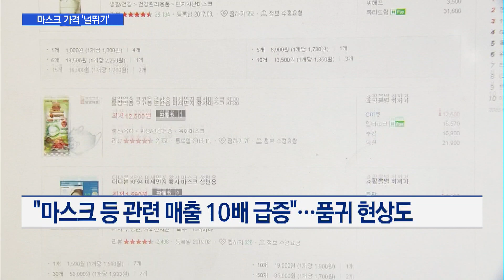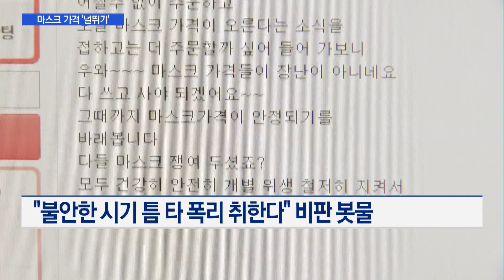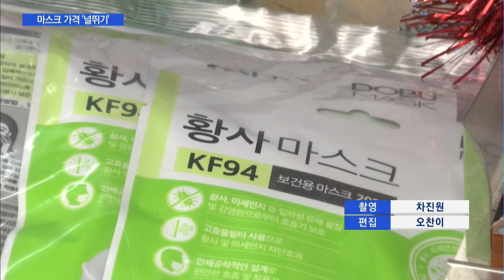"눈 깜짝하니 가격 2배 올라" 마스크·손세정제 가격 널뛰기 / 머니투데이방송 (뉴스)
01/02 MTN 핫라인 5

신종 코로나바이러스 감염증에 대한 공포가 확산되면서 마스크나 손세정제 같은 위생용품들이 불티나게 팔리고 있습니다. 그런데 인기가 치솟자 판매자들이 무차별적으로 가격을 올려 소비자들의 불만이 커지고 있습니다. 최보윤 기자입니다.